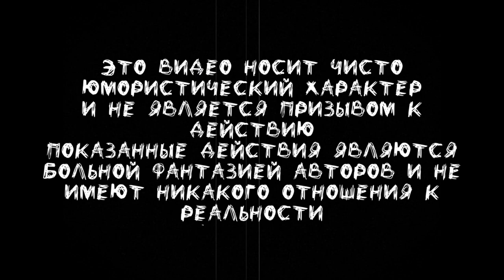Harmony & Horror на русском /Привет мартин /Перевод от Псэнкос/Battington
►Видео взято от канала Battington !!
►Названия видео► Hell0_M4rtin                                                                                                                  -̶-̶-̶ -̶-̶-̶  -̶-̶ -̶-̶-̶ -̶-̶-̶ -̶-̶-̶  -̶-̶ -̶-̶-̶ -̶-̶-̶ -̶-̶-̶  -̶-̶ -̶-̶-̶ -̶-̶-̶ -̶-̶-̶  -̶-̶ -̶-̶-̶ -̶-̶-̶ -̶-̶-̶  -̶-̶ -̶-̶-̶ -̶-̶-̶ -̶-̶-̶  -̶-̶ -̶-
►Перевод видео►Привет мартин
►Перевод и озвучка  мой личный ))
►Просто рофл видос не воспринимайте все всерьез